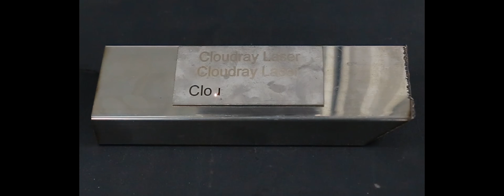Cloudray UltraMarker: Metal Engraving Marking Machine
Cloudray UltraMarker: Fiber Laser Systems Metal Engraving and Plastic Marking Laser Machines